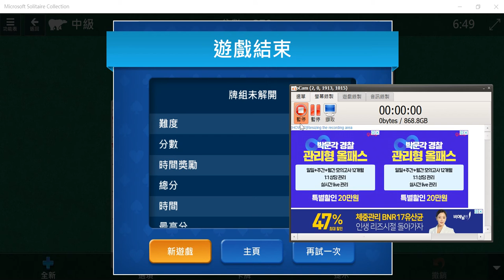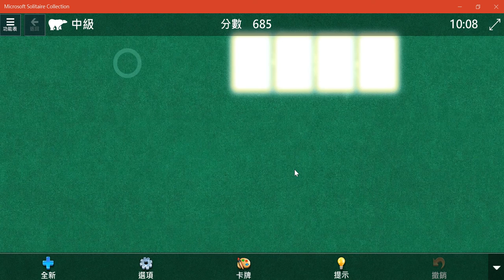[螢幕錄製/遊戲實況] Windows 10 新接龍 中等 [牌局解決]